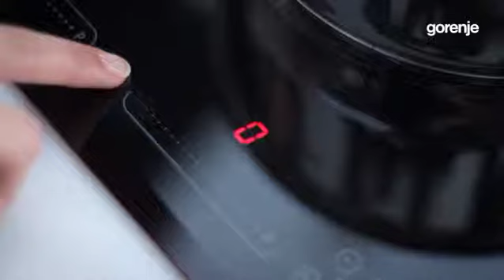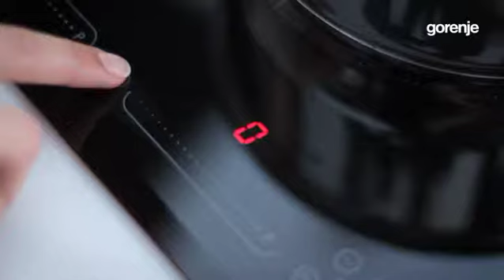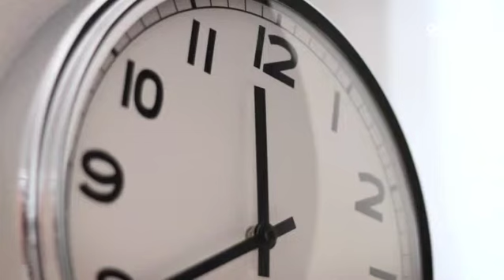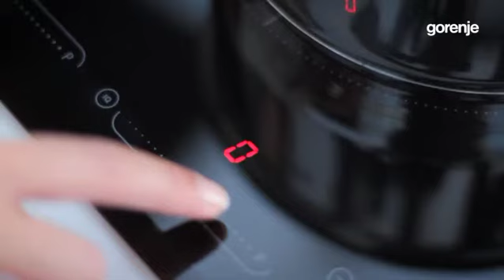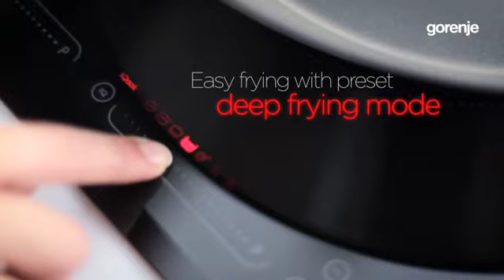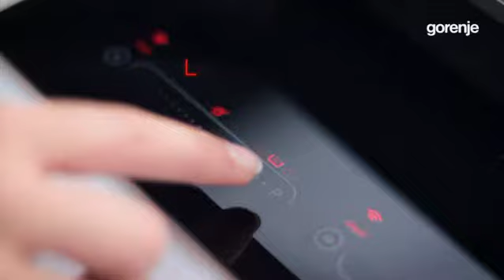Varné panely Gorenje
Inteligentní varné panely, indukční sklokeramické varné desky. Naše nabídka